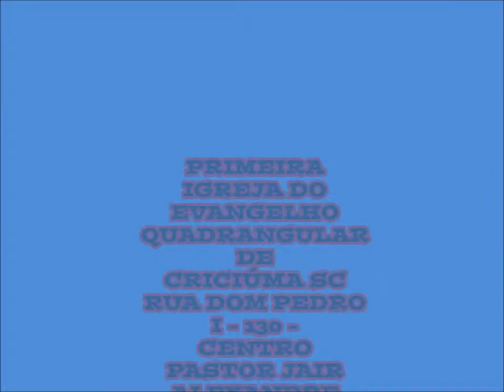Culto dos Pães Asmos 03-014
PASTOR JAIR ALEXANDRE
PRIMEIRA IGREJA DO EVANGELHO
QUADRANGULAR DE CRICIÚMA
RUA DOM PEDRO I - 130 - CENTRO
PASTOR JAIR ALEXANDRE
edição anjo.querubim -criciúma sc
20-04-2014